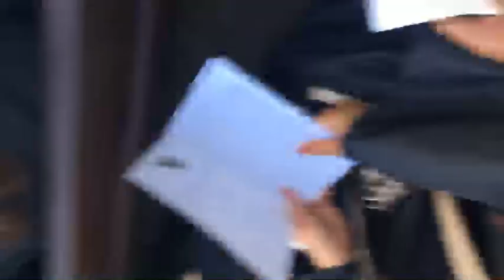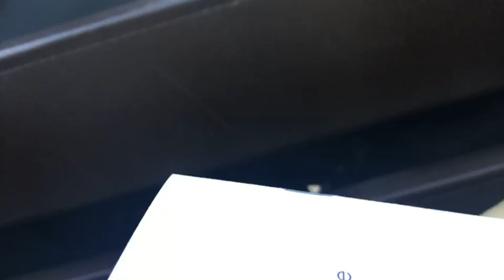Graduation Day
Graduation Day of Citrus Valley High School Class of 2017